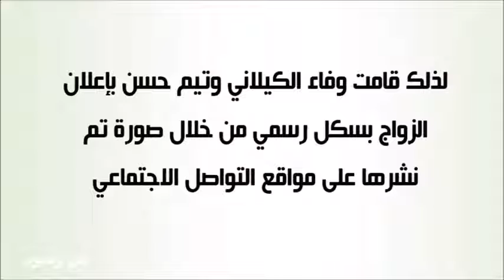هل يمكنكم معرفة هوية هذه الطفلة التي أصبحت اعلامية معروفة وتصريحات صادمة لطليقها حول زواجها اثانى